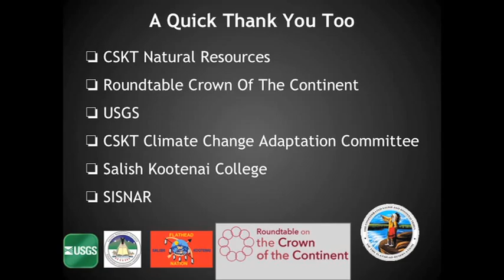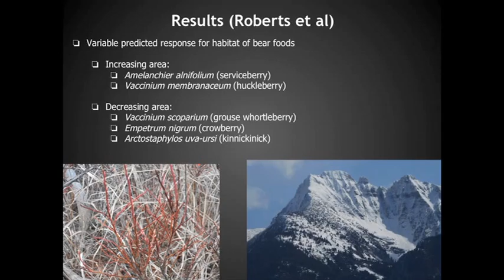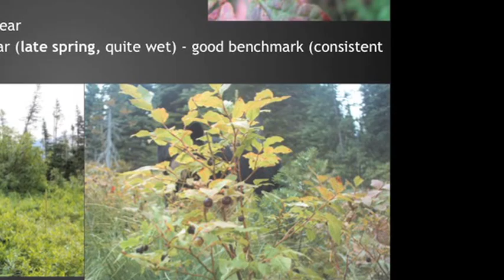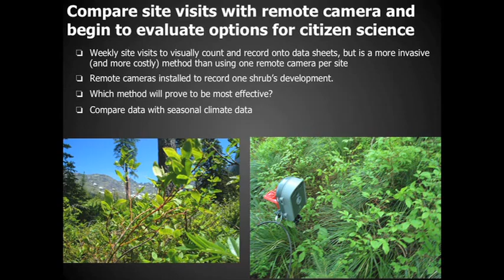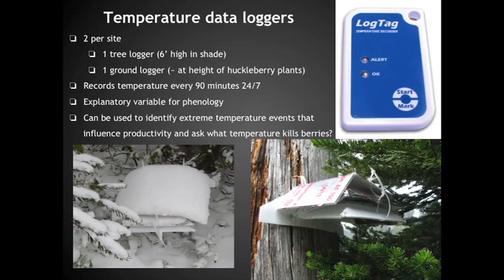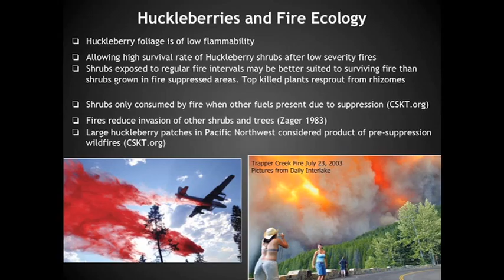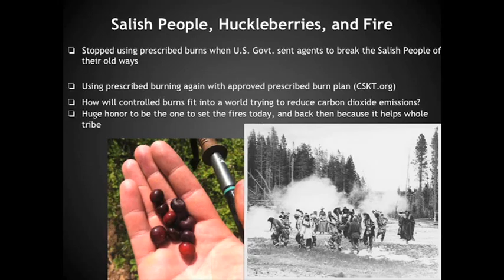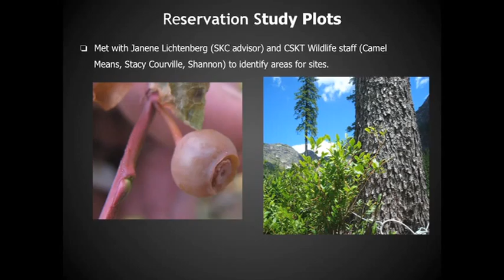Huckleberries, bears and climate change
Salish Kootenai College student Joel Smith describes his research in Glacier National Park and on the Flathead Indian Reservation.  He outlines the productivity, phenology, pollinators, invasive pests and fire severity in relation to huckleberries.  Brown (grizzly) bears depend on hucks for 15% of their food source.